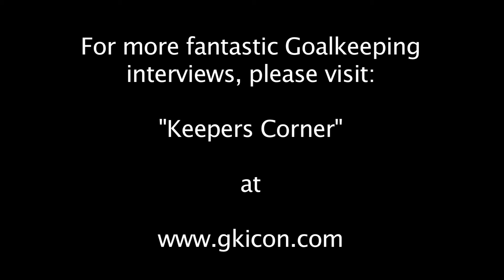GK Icon - Goalkeeper Coach Martin Thomas on Players Part 3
GK Icon is run by a team of professional goalkeepers who understand the needs and demands of the modern goalkeeper. We train our coaches to maintain a high standard nationwide.